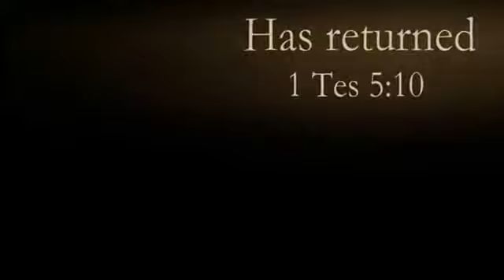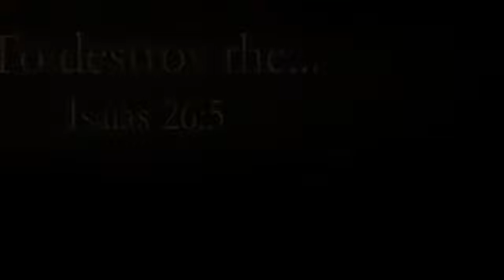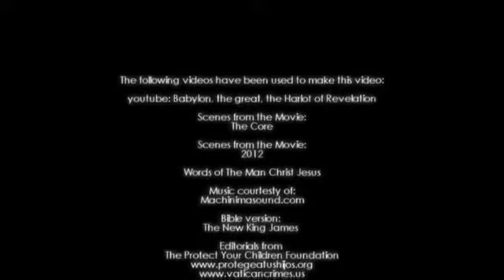The Truth Behind why Pope Benedict XVI resigns - NEWS UPDATE!